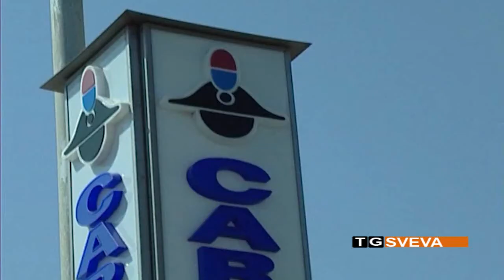MOLFETTA | Violenze e minacce ai genitori per comprare alcool e droga: due arresti dei carabinieri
Ricorrendo alla violenza e alle minacce, estorcevano denaro ai loro genitori, per acquistare alcool e sostanze stupefacenti. È quanto hanno scoperto i carabinieri di Molfetta che, nel corso di due diverse operazioni, hanno tratto in arresto un giovane di 19 anni ed un operaio di 43 anni.